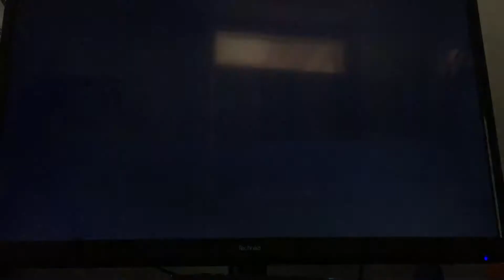Solo vs bots